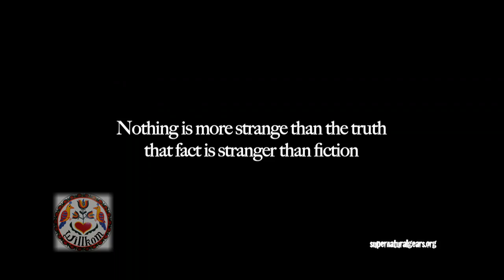Weird Creepy Doll Music Nellie Noll Singing Doll - Jakobs Diary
) Nellie Noll Doll River Witch Of Marietta singing a supernatural song Calling of the Blood Moon Clan Acapella Song. The singing doll always shows up when Jakob seeks to meet with Nellie Noll the River Witch Drac Reptilian of Marietta Pennsylvania.